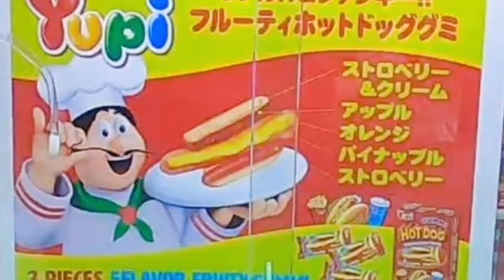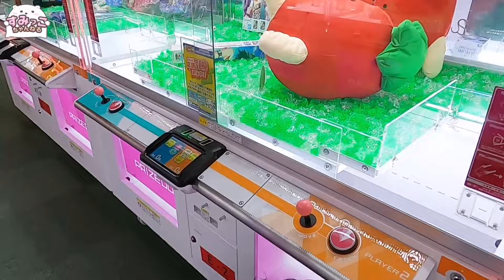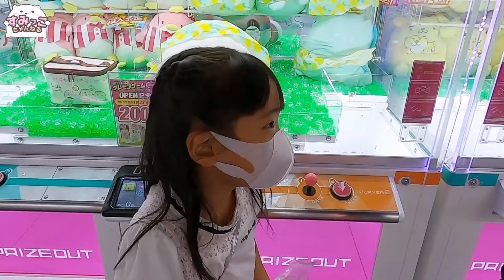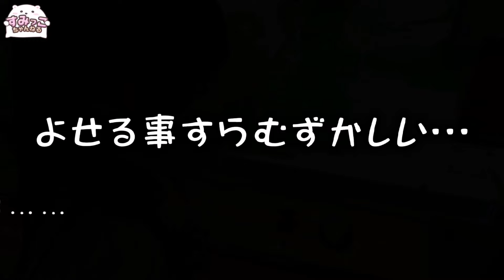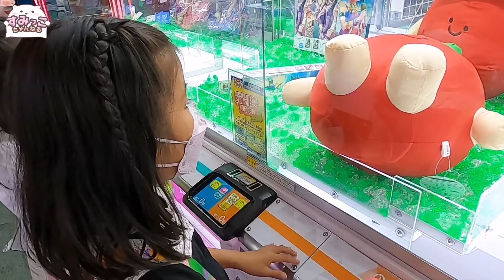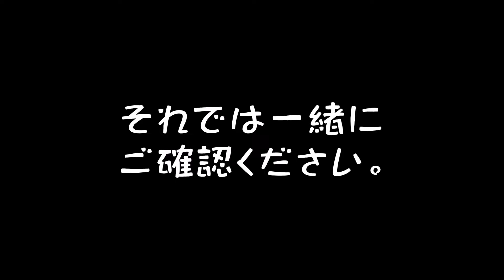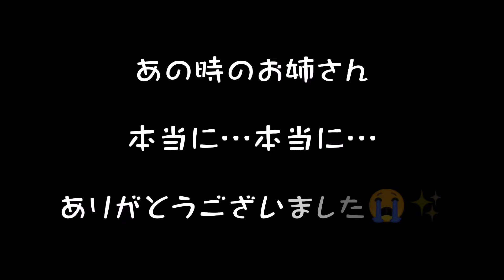【クレーンゲーム】１万円企画🎉 悲しすぎるハプニング😭店員さん巻き込んで大騒ぎ😱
初めてのラウンドワンという事もありクレーンゲーム３５０台以上という広いゲームセンターで大興奮の二人✨
テンションMaxで１０個取るまで帰れません‼を始めたのですが、様々な出来事でいつの間にか大号泣😭
二人の身にいったい何が起きたのでしょうか⁉

大好きなすみっコぐらしのオモチャやグッズを紹介したり、流行りのゲームやＵＦＯキャッチャー、その他サンリオグッズなどいろいろですが、とにかくのんびりやっているチャンネルです☆
まだまだ駆け出しユーチューバーですが、子供達楽しく撮影に挑んでおります☆どうか応援のほどよろしくお願いします！！

ものすごく！ものすごく嬉しいです(/ω＼)

😭オススメ号泣シリーズ

👑一番人気【クレーンゲーム】鬼滅の刃 確率来て激怒‼ 鬼滅グッズ４コ取るまで帰れません！

■楽曲提供
GT-K（DOVA-SYNDROME）